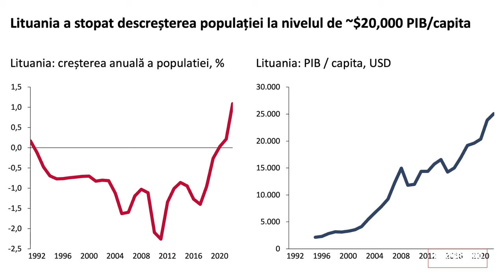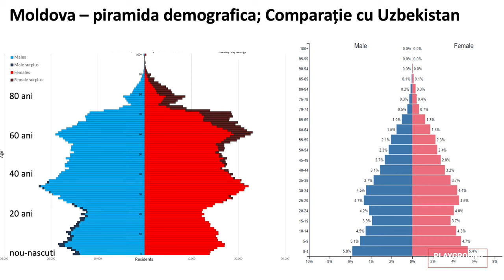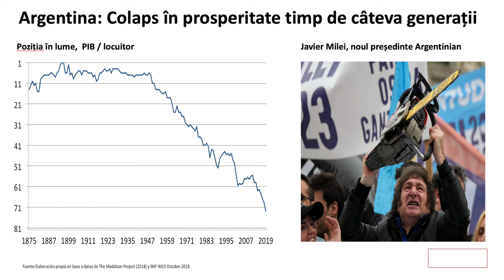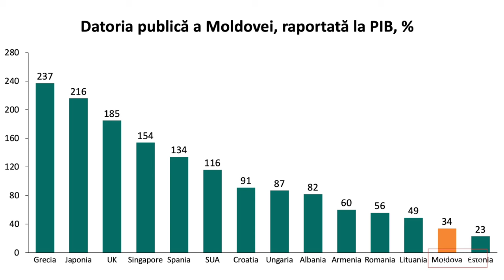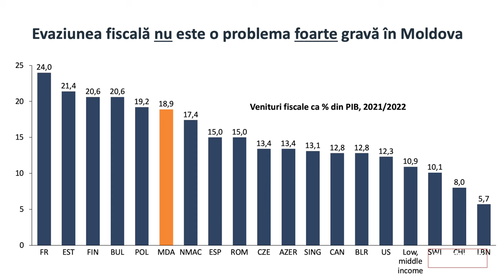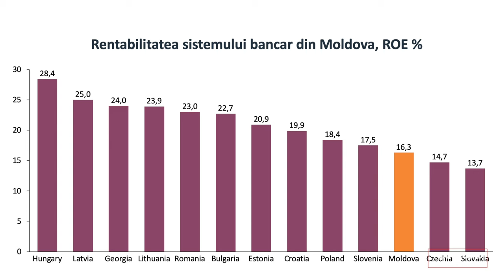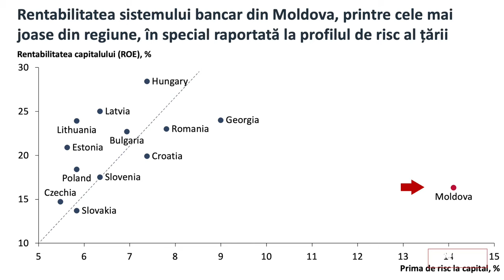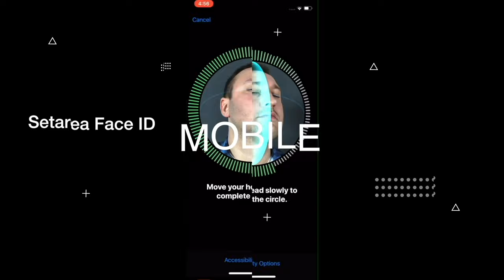Vasile Tofan: Formula celor $20 000, șansa istorică, viteza a 2, IT & VIN, evaziune și libertate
De cca 6 luni planific un interviu în care să discut despre cum Moldova poate reuși economic. Ce ar trebui să facem? Ce domenii din economie ar trebui să declarăm prioritare? Cum îi întoarcem pe moldoveni acasă? Am decis să port discuția cu Vasile Tofan, senior partener Horizon Capital, care are investiții în maib, Purcari, dar și multe companii ucrainene.

(...) Am încercat să abordez cât mai multe subiecte, Vasile Tofan a venit foarte pregătit (cu grafice) la interviu, în timpul discuției am sărit și pe teme care nu le planificăm, astfel ca într-un final a ieșit o discuție foarte antrenantă, cu foarte multe idei: IT, agricultură, farmaceutică, studenție, exemplul Argentinei, fintech, profitul băncilor moldovenești, evaziunea fiscală din Moldova, etc.